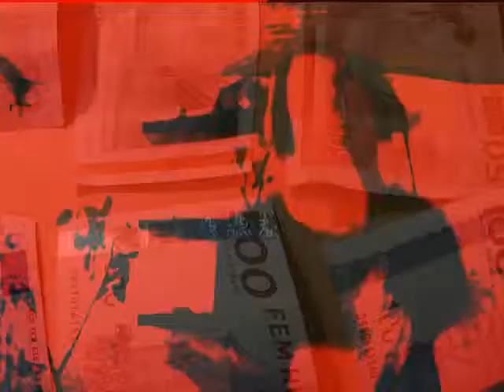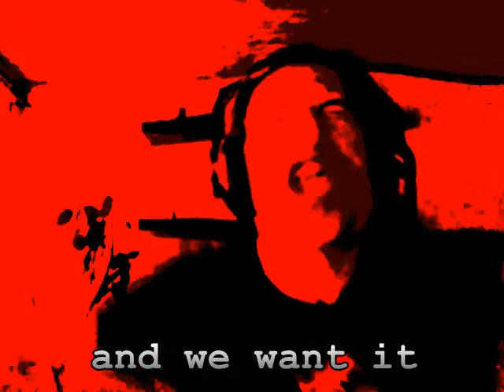Red Wolf - A.S. Swanski (inspired by the Liza Marklund novel)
- Militant krautrock track loosely based on Den Röda Vargen (The Red Wolf), a book by Liza Marklund. The song is part of A.S. Swanski's Deckare project, with music inspired by Swedish crime fiction.